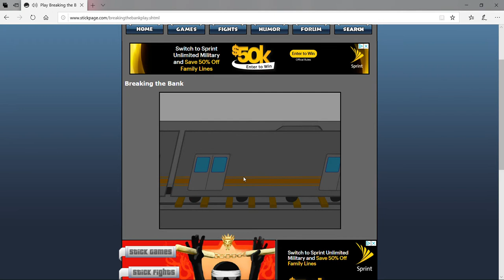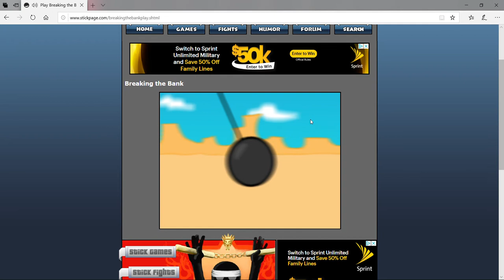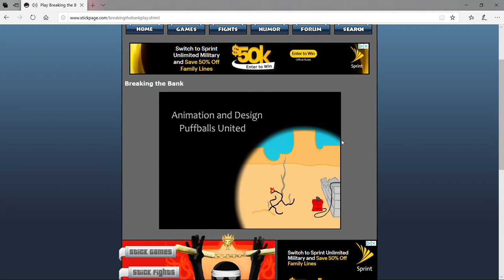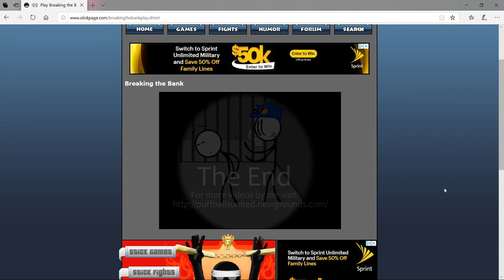$$$ time (Breaking the bank)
What's up everybody King slayer here and today we will break into this bank to get some money how hard can it be and I will feature all fails for this game.